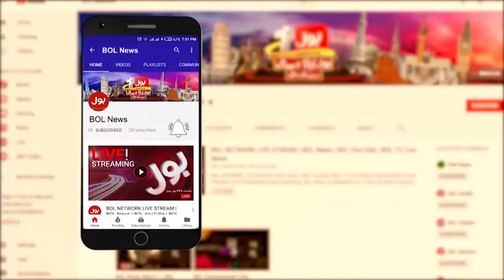IHC Judges Suspicious Letter Case Reopened Again | PTI Big Demand | Breaking News